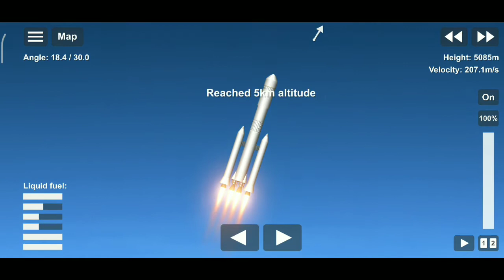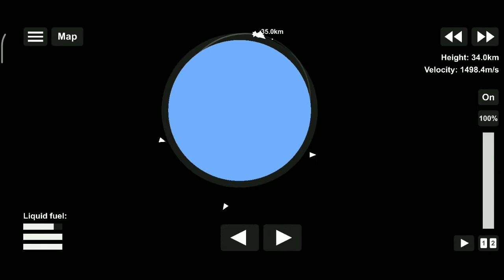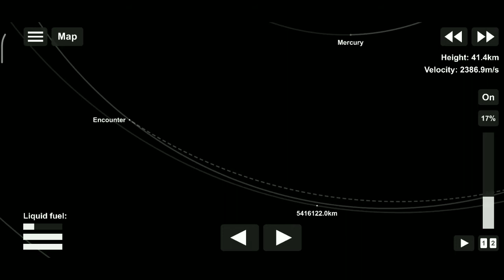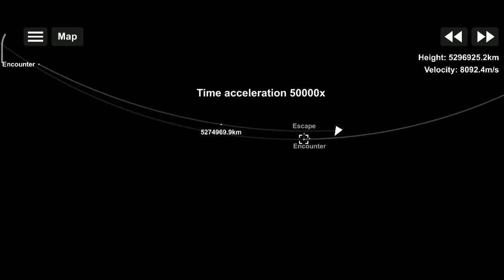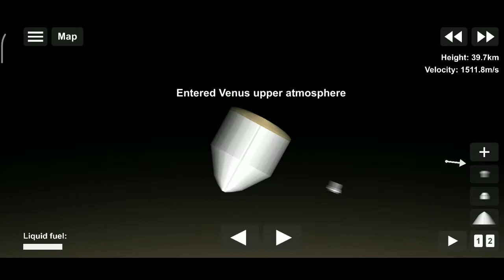SHUKRAYAAN 2 -Venus Rover mission in spaceflight simulator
. HELLO GUYS AGAR AAP NE VIDEO PURA DEKHA HAI TO AAP KA THANK YOU AUR AGAR AAP DESCRIPTION ME AAYE HO TO PLEASE AAP CHANNEL KO SUBSCRIBE ZARUR KARNA AUR LIKE SHARE AUR COMMENT KARNA THANK YOU

      DEAR 💕FRIENDS YEH GAMEPLAY MOBILE ME RECORD KIYA HAI YEH GAMEPLAY SPACEFLIGHT SIMULATOR NAME KE GAME KA HAI JO KI 3D GAME HAI AUR REALISTIC GRAPHIC KE SATH BOHOT ACHHA HAI
 GAMEPLAY ME LAG BOHOT KYUKI 2GB RAM WALE MOBILE ME RECORD KIYA HAI

RECORDING EQUIPMENT :-

MOBILE:- Redmi 8a dual

RECORDING AAP:mobile aap

#1.53 minutes